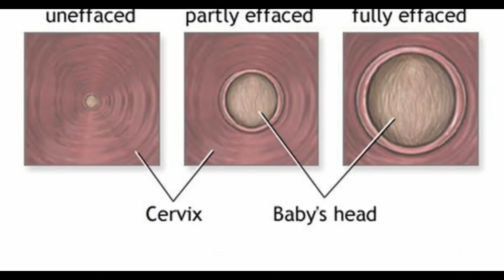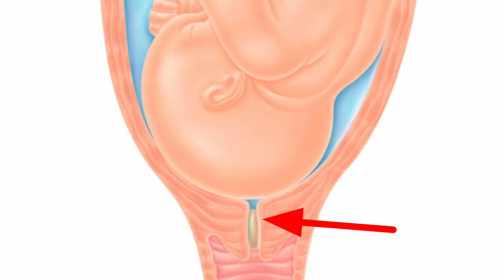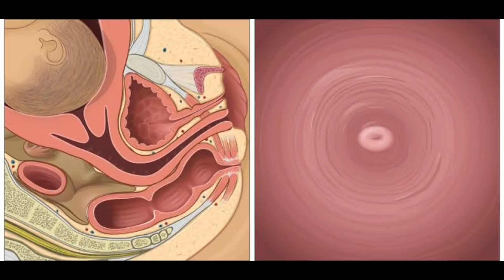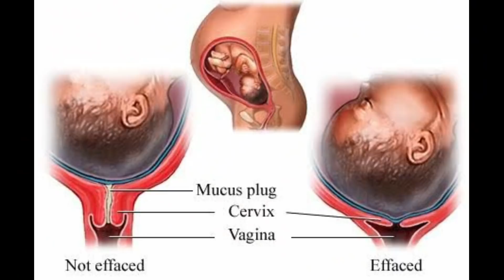जल्दी होने वाली है डिलीवरी तो लेबर पेन के तीन स्टेज जिसके बारे में आपको पता होना चाहिए। Labour pain।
नमस्कार दोस्तों इस वीडियो में मैंने बताया है कि जब गर्भवती महिला की डिलीवरी होने वाली होती है तो उससे पहले लेबर पेन होता है जिसके की तीन स्टेज होते हैं और तीनों स्टेज में आपके साथ अलग-अलग लक्षण होते हैं और वह क्या - क्या लक्षण होते हैं। इसके अलावा तीनों स्टेज में आपके साथ क्या-क्या होता है यह सभी बातें इस वीडियो में बताई गई हैं जो कि आपके बहुत काम आएगी।
लेबर पेन के तीन स्टेज जिसके बारे में सभी गर्भवती महिलाओं को पता होना चाहिए।
नॉर्मल डिलीवरी की पूरी प्रक्रिया।
लेबर पेन की पूरी प्रक्रिया।
डिलीवरी रूम में आपके साथ क्या-क्या होता है।
डिलीवरी रूम में क्या होता है।
लेबर पेन शुरू होने के बाद क्या करें।
लेबर पेन शुरू होने के बाद क्या-क्या होता है।
 डिलीवरी के लक्षण ।
लेबर पेन के लक्षण।
symptoms of labour pain ।
symptoms of delivery ।
three steps for labour pain।

My camera
Canon EOS M50 24.1MP Mirrorless Camera (Black)
My tripod
AmazonBasics
My mic
Rode Wireless Go -

Newborn Baby Diapers
Newborn Hosiery Cotton Cloth Nappies pack of 12
My NewBorn 3 in 1 Baby Blanket
Water Proof/Mat/Bed Protector/Absorbent Dry Sheets
Newborn Baby's Plastic Waterproof Dippers Pants/Nappies/Langot
Pigeon Peristaltic Nursing Bottle, 240ml
Pink Flamingo Women's Cotton Maternity Pads
Phenovo Women's Cotton Low Waist
Pregnancy Briefs
Mee Mee Premium Disposable Maternity Breast Pads
I-Know Ovulation Strip
Neclife Getnews One Step Pregnancy Test

गर्भावस्था के दौरान जरूर पढ़ें ये पुस्तक -👇👇
Shri Ramcharit Manas- Ramayan (With Hindi Translation) (Hindi)